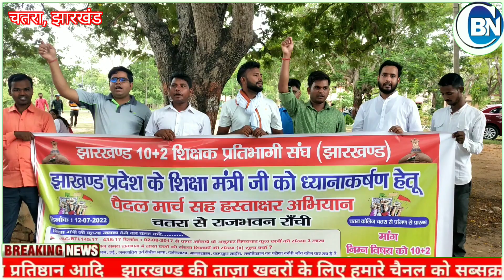मांगो को लेकर चतरा कॉलेज चतरा से राजभवन राँची तक पैदल मार्च उदय कुमार के नेतृत्व शुरू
झारखंड में 10 + 2 स्कूल में झारखण्ड राज्य गठित होने के बाद से राजनीति विज्ञान, समाजशास्त्र, दर्शनशास्त्र, मानवशास्त्र, क्षेत्रीय एवं जनजाति भाषा, कंप्यूटर साइंस, उर्दू आदि विषय की शिक्षक नियुक्त नहीं किया गया है। इन विषयों में लगभग 4 लाख विद्यार्थी पढ़ रहे हैं। लेकिन शिक्षकों की संख्या शून्य है। जिसे लेकर राँची में धरना दिया जा रहा है। धरना के समर्थन में युवाओं की टोली पैदल मार्च कर राजभवन निकल गए हैं। चतरा कॉलेज चतरा से राजभवन राँची तक संवैधानिक रूप से शांति पूर्वक पैदल मार्च मंगलवार से शुरू हुआ। पैदल मार्च में उदय मेहता, ऐश्वर्य कुमार,  कृष्णा बैठा, जितेंद्र कुमार, अमित रंजन, आशीष कुमार सिंह, अभिमन्यु प्रजापति, रंजीत कुमार , श्रवण कुमार सहित 30 लोग पैदल मार्च में शामिल हैं। इनका नेतृत्व उदय मेहता कर रहे हैं। उल्लेखनीय है कि संयुक्त 10 + 2 शिक्षक प्रतिभागी संघ के अभियार्थियो द्वारा 22 जून 2022 से राजभवन के समक्ष अनिश्चितकालिन धरना दिया जा रहा है। लेकिन सरकार उनकी मांग नहीं सुन रही है। जिसे लेकर आज चतरा से राँची के लिए पैदल मार्च शुरू किया गया।